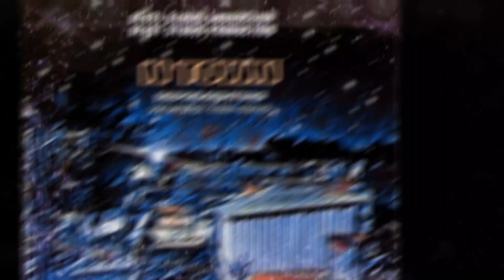𝗡-𝘁𝗼𝘄𝗻|𝗸𝗽𝗴 𝗯𝗲𝗮𝘀𝘁 𝘅 𝘃𝗼𝗿𝘀𝘁𝗼𝗿 𝘅 𝗺𝗰 𝘂𝗻𝗸𝗻𝗼𝘄𝗻| 𝗽𝗿𝗼𝗱.𝗮𝗯𝗵𝗶𝘀𝗵𝗲𝗸 𝘃𝗼𝗿𝘀𝘁𝗼𝗿|(𝗼𝗳𝗳𝗶𝗰𝗶𝗮𝗹 𝐚𝐮𝐝𝐢𝐨)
Artist  : kpg beast
              vorstor
              mc unkown

Lyrics : kpg beast